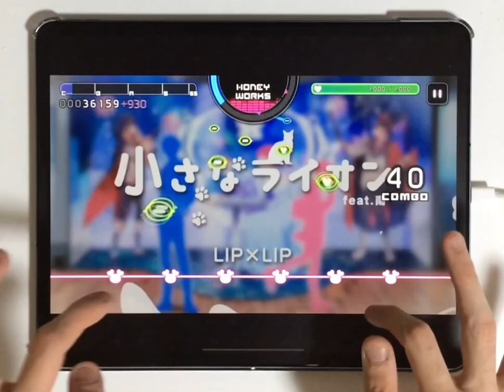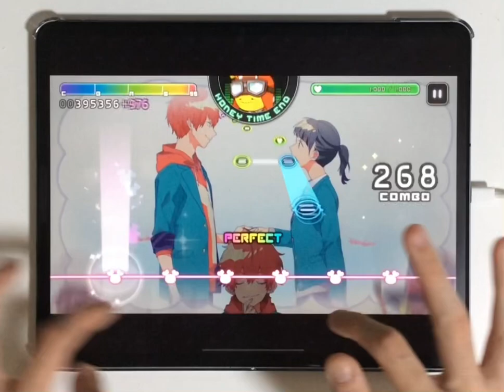【ハニプレ】小さなライオン (ふてニャン、LIP×LIP) 前編 HARD PFC 手元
「小さなライオン」前編HARDの手元動画です。